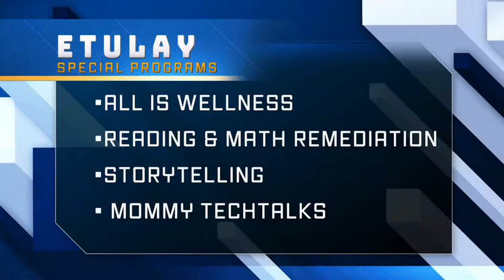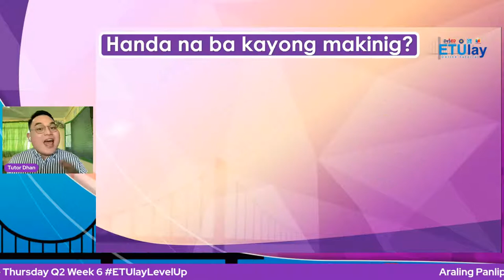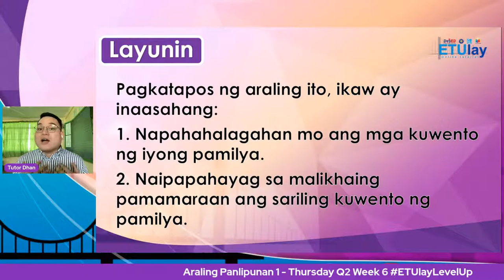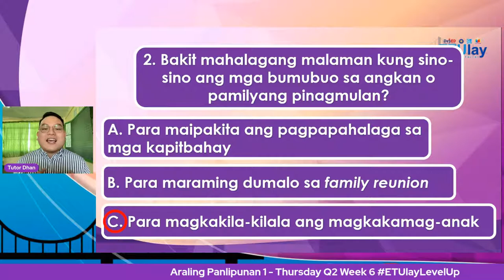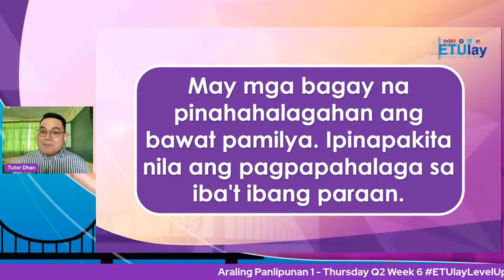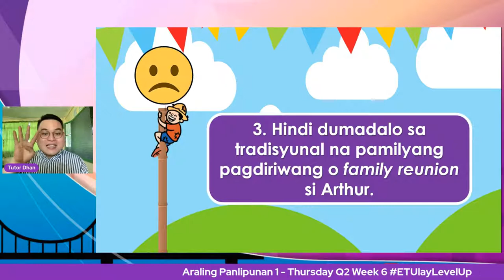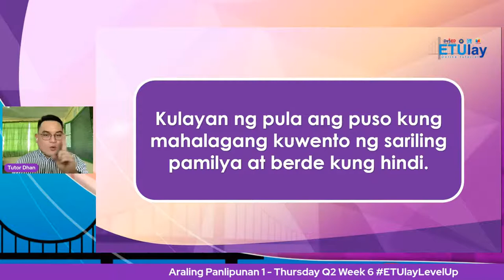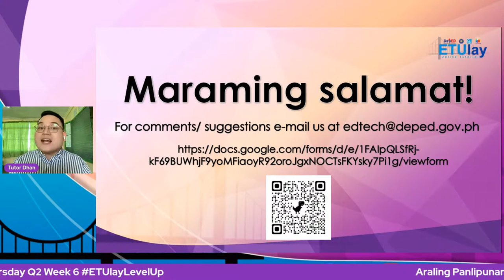Araling Panlipunan 1 - Thursday Q2 Week 6